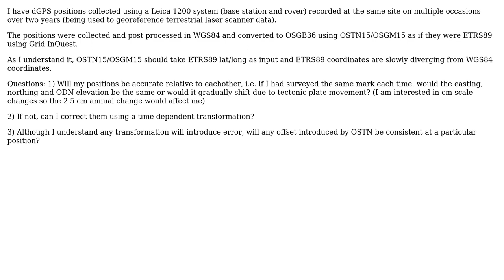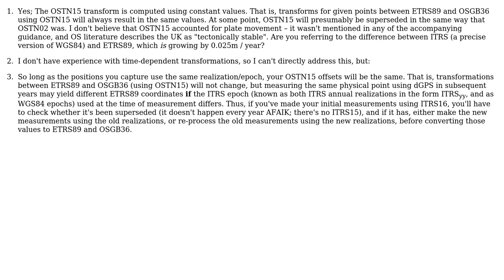GIS: WGS84 to OSGB36 relative accuracy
With thanks & praise to God, and with thanks to the many people who have made this project possible! You are responsible for your own actions.